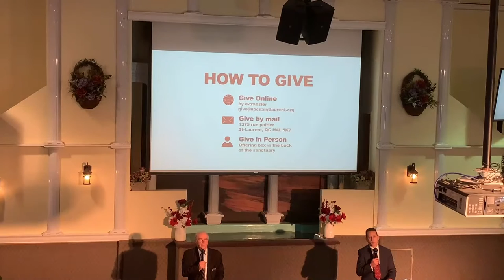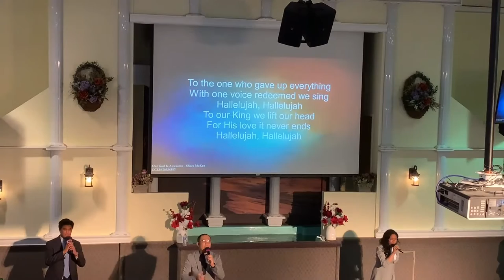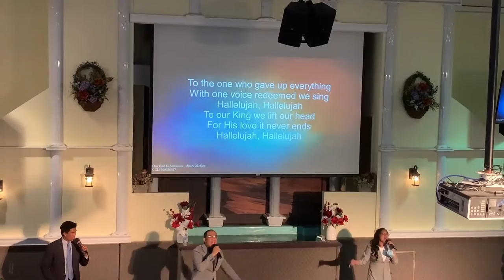SERVICE BILINGUE DU DIMANCHE À L'EPU DE SAINT-LAURENT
DIMANCHE MAI 2021 À L'ÉGLISE PENTECÔTISTE UNIE DE SAINT-LAURENT

NOS EGLISES:

          1375 POIRIER, SAINT-LAURENT, H4L 5K7

           8729 HOCHELAGA, H1L 2M8.

           3674 ONTARIO EST, H1W 1R9.